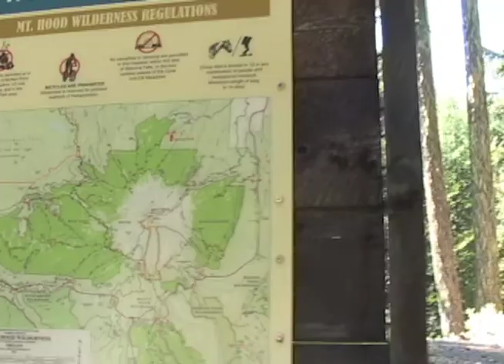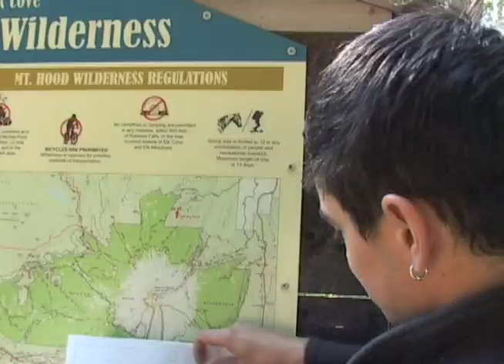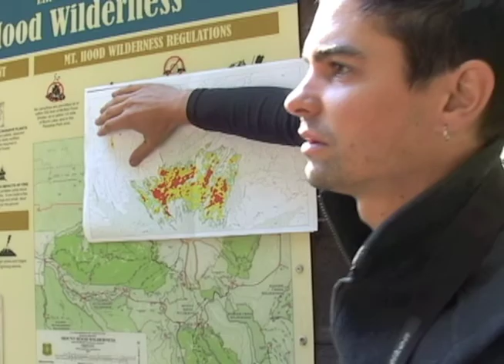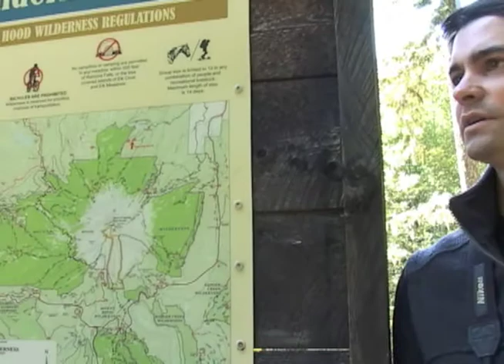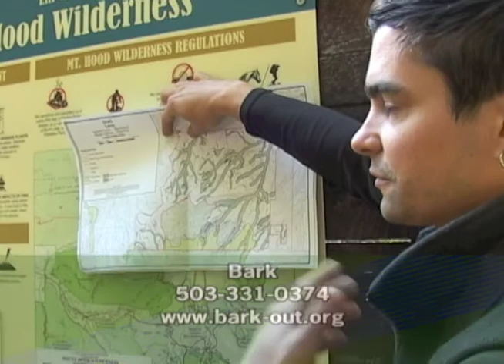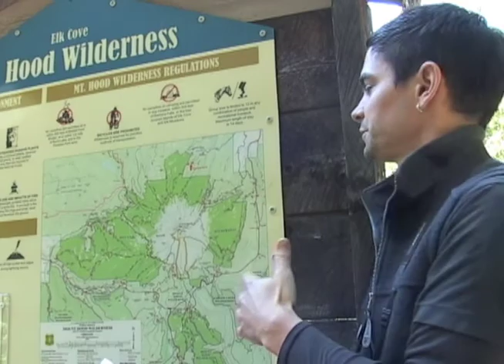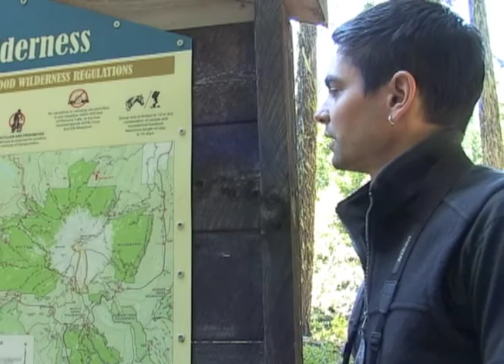Exploring the Dollar Fire in Mt.Hood National Forest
Bark hike to the Dollar Lake Fire, which burned 4600 acres on the north side of Mt. Hood in early September of 2011.
On this hike,  in August of 2012, Bark Hike leader Matt Mavko discusses the Dollar Lake Fire in particular and fire ecology in general.